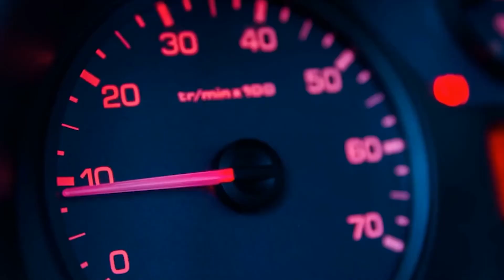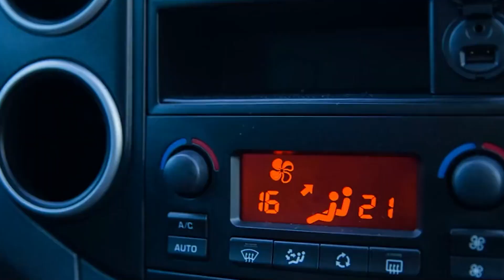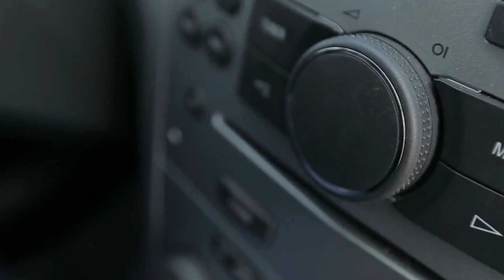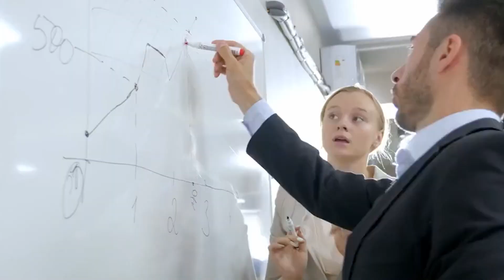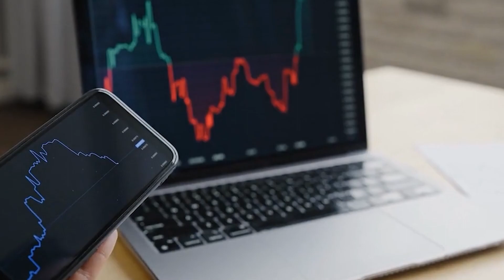The Difference Between Good Mods And A Bad Ones!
Are you a car enthusiast looking to enhance your vehicle's performance? With the vast array of options available in the car tuning market, it's easy to feel overwhelmed and confused. This video aims to guide and clarify those new to car modifications. Whether you want to make your car faster or understand the terminology better, this video will help you navigate the maze of performance upgrades. Let's delve into 25 popular car mods, distinguishing between those that genuinely impact performance and those that fall short.